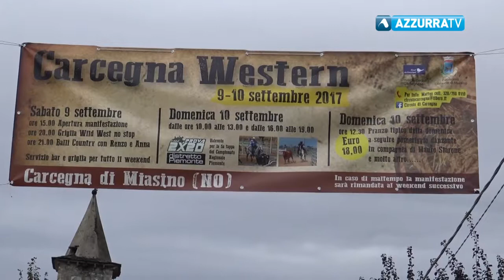Il Far West a Miasino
18 settembre 2017 - Il Far West a Miasino